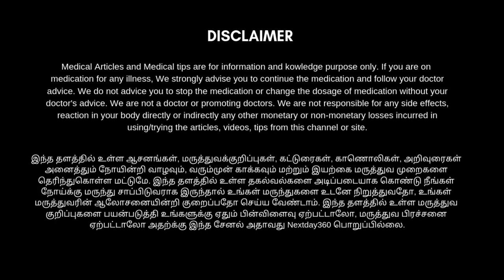இதை தேய்த்து குளித்தால் அனைத்து வகையான சரும பிரச்சனைகளும் தீரும், சருமம் மேம்படும் | Next Day 360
நறுமண இயற்கை மூலிகை குளியல் தூள் சருமத்தை சுத்தப்படுத்தவும் மென்மையாக்கவும் பயன்படுகிறது, சிறந்த நறுமணத்தைத் தருகிறது அதனால் இயற்கையான டியோடரண்டாக செயல்படுகிறது, இது உங்களை நாள் முழுவதும் புத்துணர்ச்சியாகவும் உற்சாகமாகவும் வைத்திருக்கும், குளியல் சோப்புக்கு ஒரு சிறந்த மூலிகை/பாரம்பரிய/இயற்கை மாற்றாக பயன்படும்.

தோல் வறட்சி நிரந்தரமாக குணமாக | Dry Skin Tips | Next Day 360

Herbal bath powder for Women :

The Forest Herbs Sunnipindi Herbal Nalangu Maavu Bath Powder For Skin and Tan Removal, Revitalizing Ubtan Body Scrub and Face Pack 500 grams

Forest Herbs Sunnipindi Herbal Bath Powder Ubtan Body Scrub Face Pack - Tan Removal - Ancient Ayurvedic Healing - Enriched with Numerous Herbs 200 g (Pack of 1)

Aalayam Selveer 100% Natural 25 Herbal Bath Powder For Men and Women 200 Grams

Aswini Homeo Subhra Herbal Bath Powder, 500 g

Anuhya Herbal Bath Powder, Yellow, 700 g (Pack of 2)

MGH Herbals Bath Powder, Sunnipindi 500GMS

Mesmara Herbal Bath Powder (Sunnipindi / Nalangu Mavu / Ubtan Pack ) 500g

Sanatana herbals Body Bath Powder, Ubtan, Face Pack, Face Scrub, Body Scrub (125g)

Herbal bath powder for men :

Aalayam Selveer 100% Natural 25 Herbal Bath Powder For Men and Women (400 Grams)

New Super Herbal Prime Bath Powder -250gmS (PACK OF 2)

Herbal Bath Powder | Prime Orgoveda 100% Natural 25 Herbal Bath Powder For Men and Women | Skin Lightening & Tan Removal - Ancient Ayurvedic Healing | Prevent pimples and skin diseases - 500g

Iyarkkayin Pokkisham / Aalayam Selveer's Pancha Kalpam(Pancha Karpam) Herbal Bath Powder - Mooligai Kuliyal Podi - 100 g